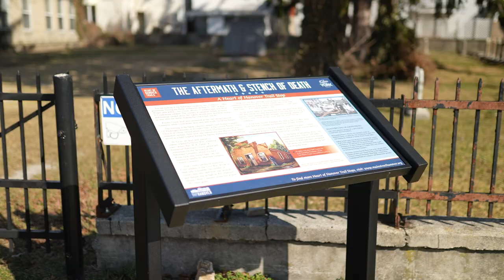Have it Made in Hanover, PA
At the crossroads of history and heritage, in the southwestern corner of York County and 14 miles east of Gettysburg, is a bustling hub of industry and innovation.

An affordable place to live and visit, a vibrant place to shop, and an enjoyable place to be, Hanover is an inviting destination to all travelers, families, and groups looking for an authentic experience.

Video Presented by Main Street Hanover and the Borough of Hanover
Funding Provided by Explore York